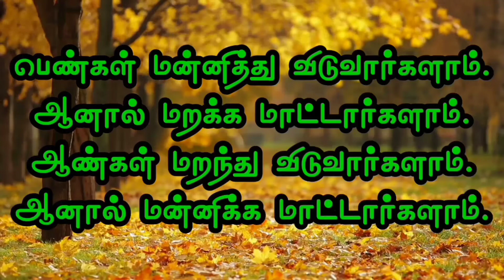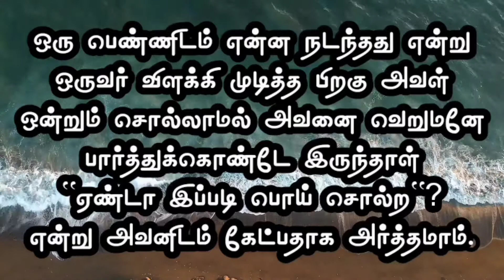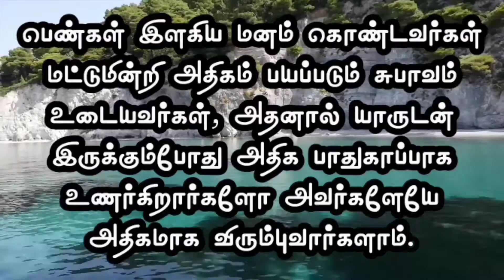20 mind blowing psychological facts | ulaviyal unmaikal | random facts | psychological fact women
20 mind blowing psychological facts | ulaviyal unmaikal | random facts | psychological fact about women

psychological fact
psychological fact in tamil
உளவியல் உண்மைகள்